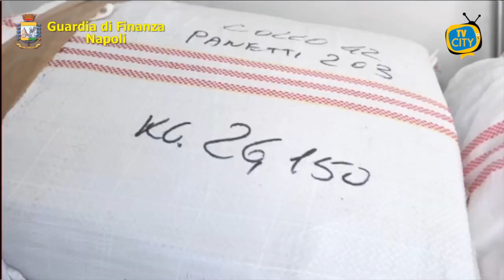Maxi sequestro di droga presso il porto di Salerno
Guardia di Finanza di Napoli sequestra 3 tonnellate di hashish e 190 kg di pasticche di anfetamine

Maxi sequestro di droga da parte della Guardia di Finanza di Napoli. Nell'ambito di un'indagine coordinata dalla Direzione Distrettuale Antimafia partenopea il Nucleo di Polizia Economico Finanziaria ha scoperto all'interno di un container in sosta presso il porto di Salerno 2800 kg di hashish e 1 milione di pasticche di anfetamine.

Le sostanze stupefacenti erano nascoste tra 4500 capi di abbigliamento di varie marche, risultati contraffatti e anch'essi sottoposti a sequestro.

L’ispezione del container è avvenuta in collaborazione con l’Agenzia delle Dogane e con l’impiego di un apparato scanner. Il carico pieno di droga è stato individuato dalla G.I.C.O di Napoli che con l'analisi della documentazione acquisita presso le società di navigazione, è emerso che il container era giunto dalla Siria presso il porto di Salerno.

La stessa Agenzia delle Dogane, infatti, aveva già interdetto l’uscita dal porto del container in attesa di una ispezione doganale in quanto dall’analisi di rischio era emersa un’anomalia della rotta commerciale.

Per quanto riguarda le droghe sintetiche si tratta di un sequestro di assoluta rilevanza, sia per il quantitativo sia per il particolare allarme sociale legato all’utilizzo di tali sostanze soprattutto da parte dei giovani.